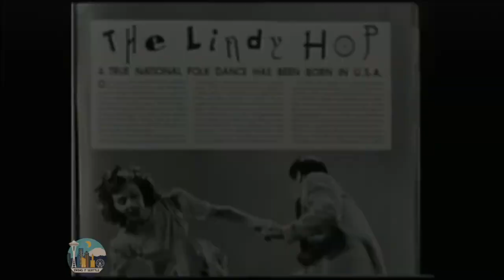Swing It Seattle - Frankie Manning, Norma Miller, & the Savoy Ballroom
Documentaries
"Jitterbug"
"Call of the Jitterbug"
"This Joint is Jumpin'"